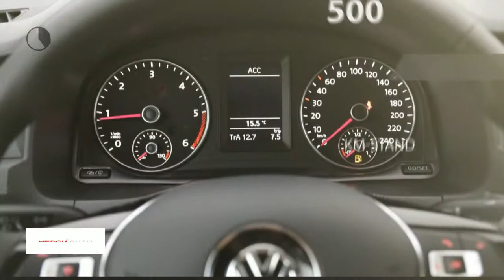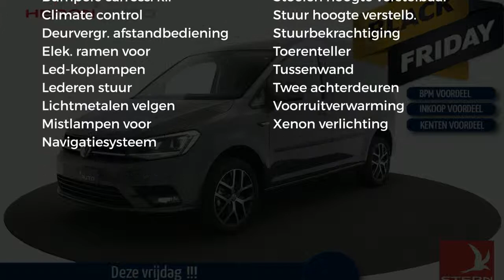Volkswagen Caddy Exclusive Edition | Voorraad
Merk: Volkswagen
Model: Caddy
Type: Exclusive Edition | Voorraad
Bouwjaar: 2019
Vermogen: 75 kW
Cilinderinhoud: 2.000 cc
Aantal cilinders: 4
Brandstof: diesel
Transmissie: handgeschakeld
Gewicht (leeg): 1.250 kg
Max trekgewicht: 1.500 kg
Carrosserievorm: commercial truck (5 drs)
Kleur: grijs

Accessoires:
* Achterdeuren
* Achterruitverwarming
* Airbags voor
* Airconditioning
* Bedrijfswagenhoogte standaard
* Bedrijfswagenlengte standaard
* Bijrijdersstoel
* Buitenspiegels in carrosseriekleur
* Buitentemperatuurmeter
* Bumpers in carrosseriekleur
* Carkit
* Centrale deurvergrendeling
* Centrale deurvergrendeling afstandbediend
* Climate control
* Derde remlicht
* Highline
* In hoogte verstelbaar stuur
* Lederen stuurwiel
* Led koplampen
* Lichtmetalen velgen
* Mistlampen voor
* Navigatiesysteem
* Parkeersensoren
* Radio
* Ramen in achterdeuren
* Rechter buitenspiegel
* Reservewiel
* Ruitenwisser achter
* Startonderbreking
* Stoelen in hoogte verstelbaar
* Stuurbekrachtiging
* Toerenteller
* Tussenschot
* Voorruitverwarming
* Xenon verlichting
* Zij-airbags
* Zijdeur
* Zijschuifdeur rechts
Omschrijving:
Onderhoudsboekjes: Aanwezig (dealer onderhouden)
Uit Voorraad leverbaar. De nieuwe Caddy Exclusive Edition.
Met o.a. Xenon/Led , Adaptive Cruisecontrol, Navigatie, etc, etc.
Prijs is exclusief BTW en Rijklaarmaken.
Meer info : Gerard de Boer  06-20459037

Aanbieder: